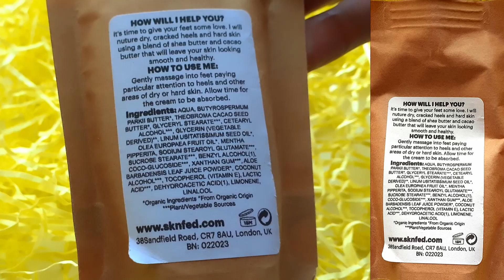Sknfed | Бальзам для ног «Перечная мята», Organic Foot Balm,Peppermint, Веган,Без тестов на животных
Привет! Продолжаю предновогодний марафон роликов, своеобразный «Адвент-календарь». Каждый день с 1 по 31 декабря 2022 года я планирую публиковать новое видео с минутным обзором одного средства веганской косметики.